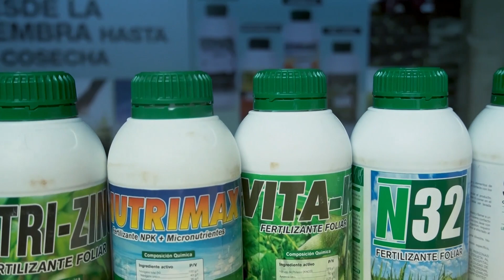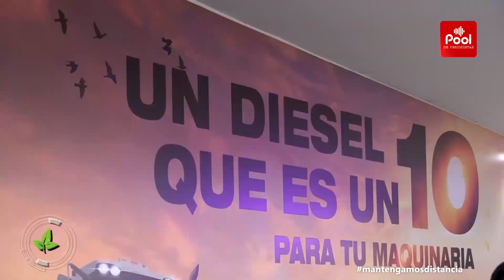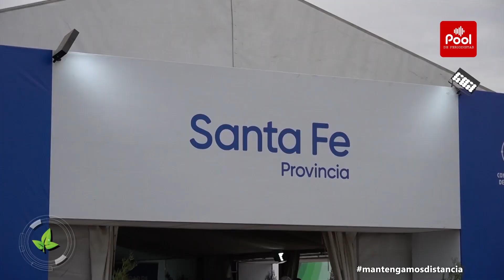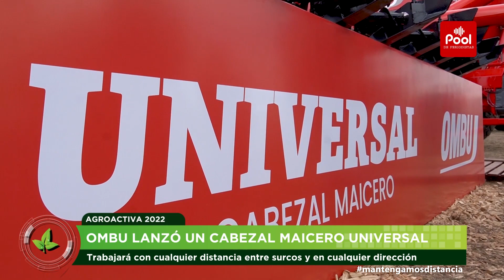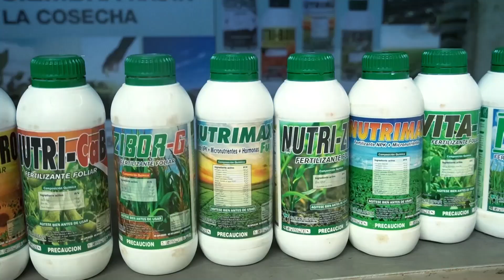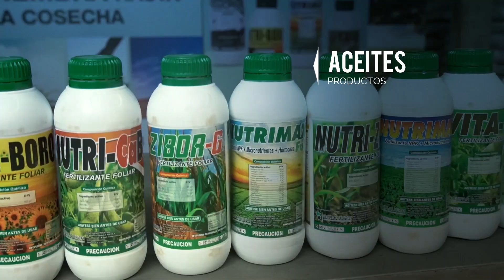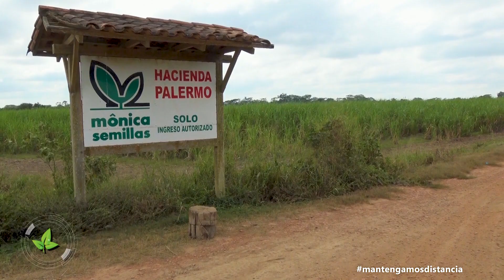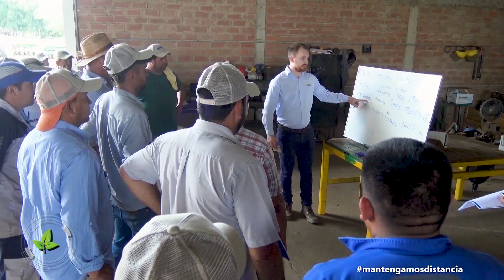SANTA CRUZ AGROPECUARIO 18 DE JUNIO DEL 2022